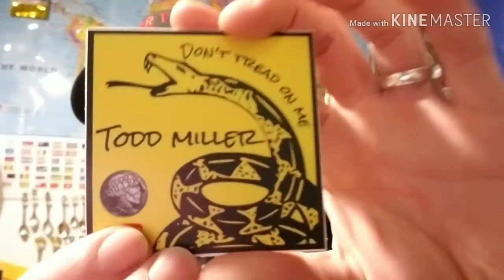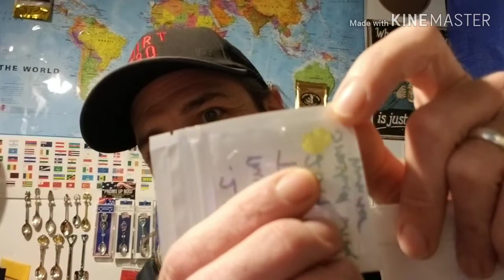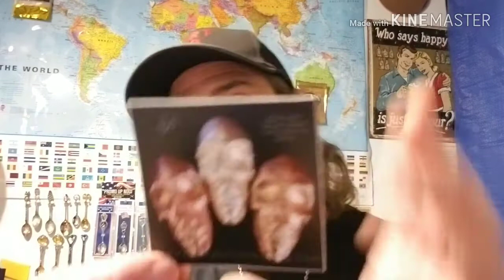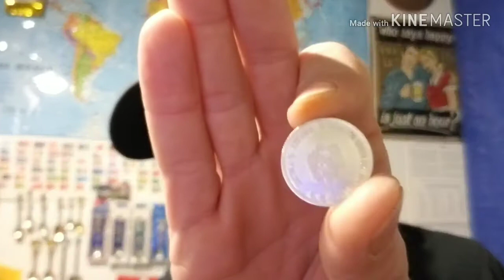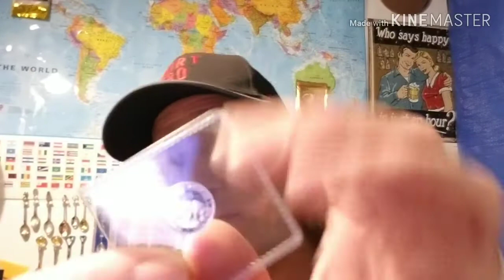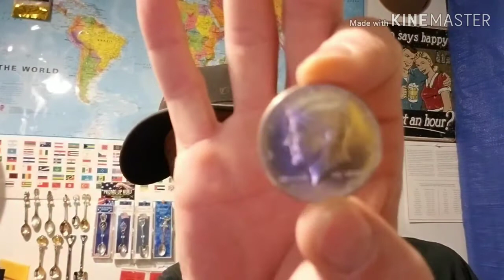Dirt:30 Huge Mail Call!!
What's up DirtNerds!?! Today I'm doing a shout out for MrDoeBoy356, Tom's Gold Dirt, SJs Mixed Adventures, EVG Hobbies, Back Yard Scraping, Todd Miller, Mantic Coins and Shaws Prospecting and Paydirt Reviews.

1ozt hand poured silver pieces are available for $20each+$3.50 shipping.
Skull
Heart
Palm tree
Wolf
Dirt nugget
For a custom piece add $5 for the first piece to make the mold.
If you wish to send your own silver to melt, I ask for $10 To cover the return shipping and my supplies.

If you wish for me to keep your info you must state that in the email otherwise it will be deleted afterward as per YouTube rules.

If you want to send something for the channel please include any information on the item(s) and who you are, unless you wish to remain anonymous.
Dirt:30 with George
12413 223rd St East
Graham Wa. 98338